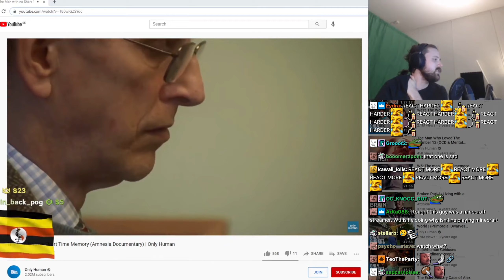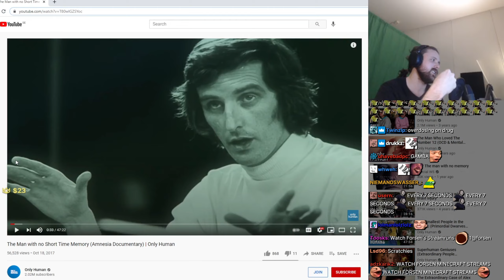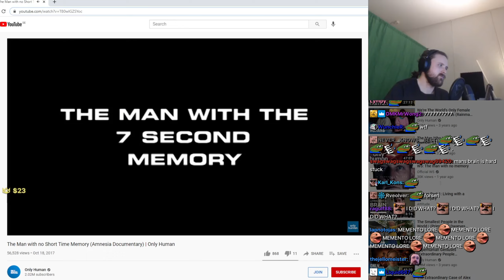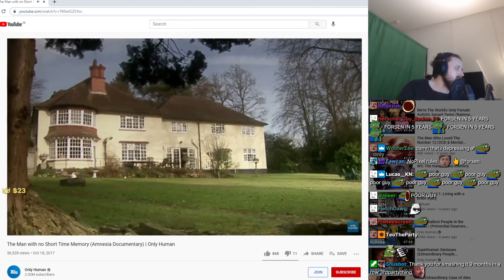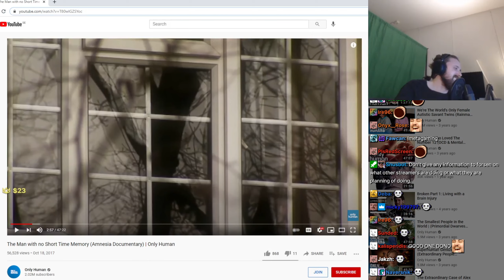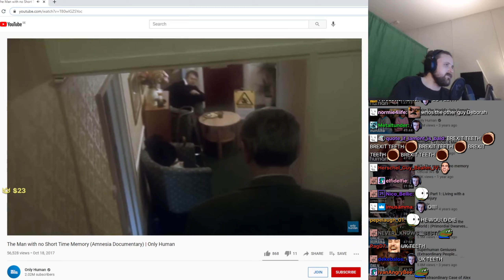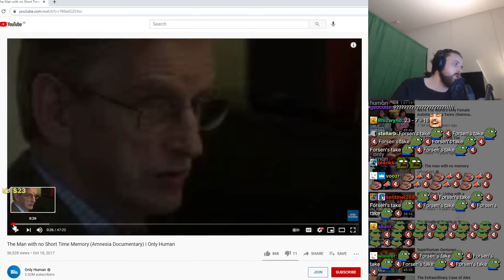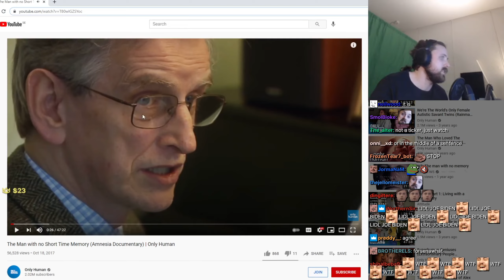Forsen reacts to The Man With The Seven Second Memory (Amnesia Documentary)